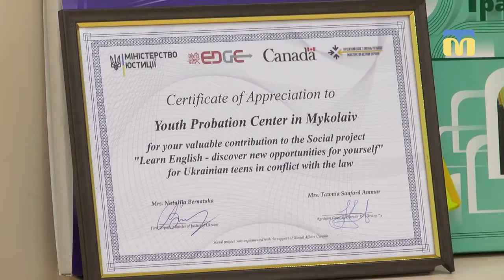Центр ювенальної пробації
Урок англійської в центрі ювенальної пробації. Наша знімальна група побувала на одному з таких занять і спробувала з'ясувати - чим відрізняється цей урок від шкільного.
Автор – О. Міщенко